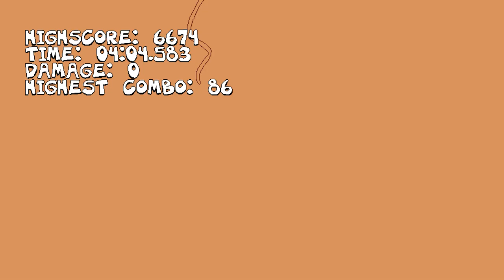Pizza Tower: The Noise Update: The Crumbling Tower of Pizza P-Rank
I NEED A NOISE!